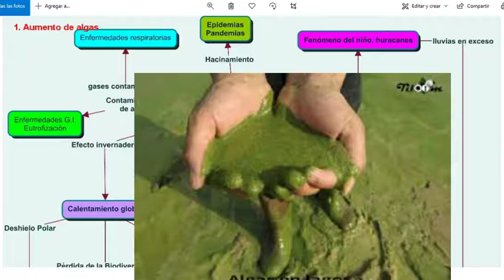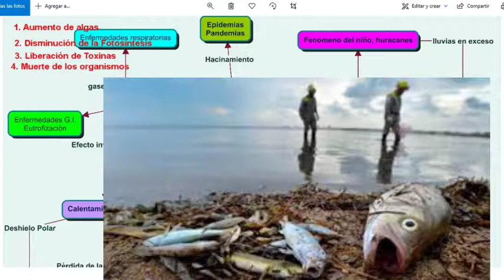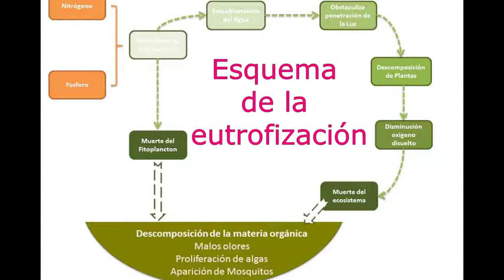Eutrofización y Contaminación de las aguas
La contaminación de las aguas puede ser:

Contaminación de Aguas continentales (Ríos, Lagos, Lagunas, manto freático )

1.- Materia biológica humana (Heces, orina)
2.- Eutrofización (Sobrenutrición por Actividad agrícola y doméstica sobre todo en ecosistemas lóticos , o sea en aguas estancadas)
3. Basura en general (plásticos)

Contaminación de Aguas oceánicas (Océanos, Mares, Golfos, Albuferas )

4. Derrames de Petróleo
5. Basura en general (plásticos) arrojados directamente al mar o que llegan a través de los ríos. Los peces y las aves en ocasiones pueden morir al ingerir los plásticos tirados al mar. Cuando se analizan estas aves y peces muertos incluso tortugas o delfines se puede encontrar a veces en sus estómagos una gran cantidad de plástico ingerida lo cual les provocó la muerte.